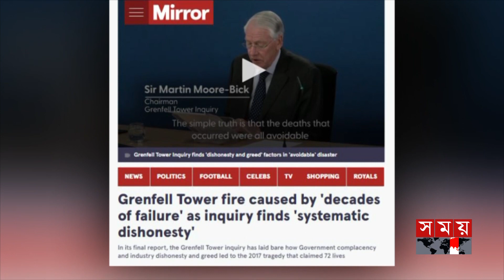৭ বছর পর প্রকাশিত হলো চূড়ান্ত প্রতিবেদন | UK | Grenfell Tower Incident | London| Somoy International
৭ বছর পর প্রকাশিত হলো চূড়ান্ত প্রতিবেদন | UK | Grenfell Tower Incident | London | Final report of grenfell tower incident | Somoy TV

২০১৭ সালের ১৪ জুন পশ্চিম লন্ডনের কেনসিংটনের বহুতল ভবন গ্রেনফেল টাওয়ারের আগুনের ঘটনায় প্রাণ হারান বাংলাদেশি বংশোদ্ভূত একই পরিবারের পাঁচ সদস্যসহ ৭২ জন। ভয়াবহ ওই অগ্নিকাণ্ডে ক্ষতিগ্রস্ত হন আরও দেড়শতাধিক মানুষ। দুর্ঘটনার ৭ বছর পর প্রকাশিত হয়েছে চূড়ান্ত তদন্ত প্রতিবেদন।

On June 14, 2017, 72 people, including five members of the same family of Bangladeshi origin, lost their lives in the Grenfell Tower fire in Kensington, West London. More than 150 people were affected by the terrible fire. 7 years after the accident, the final investigation report has been published.

Somoy TV: t.ly/Se1z
Somoy TV Bulletin: t.ly/iqIq
Somoy Entertainment: t.ly/3dWC
Somoy Sports: t.ly/iASp
SOMOY TV ISLAMIC: t.ly/zU6a

Somoynews.tv: t.ly/Y7ab
খেলার সময়: t.ly/xJ5H
সময়ের গল্প: t.ly/EW3M
এ সময়ের বাণিজ্য : t.ly/m3ir

Groups:
Somoy TV (Official)✅: t.ly/ajiO
Somoy Entertainment✅: t.ly/8CLh
Somoy Business✅: t.ly/4xaJ